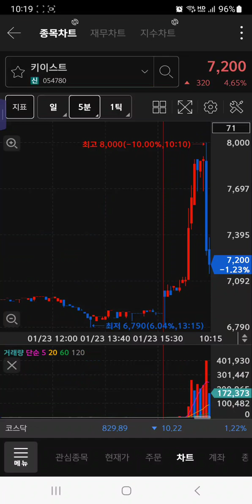키이스트 "작전세력의 고점 매도법" 이걸 모른다면, 넌 개호구가 맞다!!!